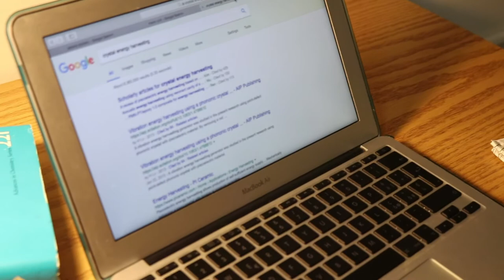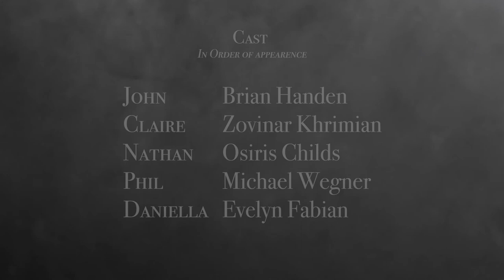Insomniacs Anonymous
We’re all a little tired here.

A Bent Button Productions Film

Written and Directed by Lynn Oseguera
Produced by Makeda Barr-Brown
Edited by Zovinar Khrimian
Lighting by Aria Proctor

Cast:
Brian Handen as John
Zovinar Khrimian as Claire
Osiris Childs as Nathan
Michael Wenger as Phil
Evelyn Fabian as Daniella